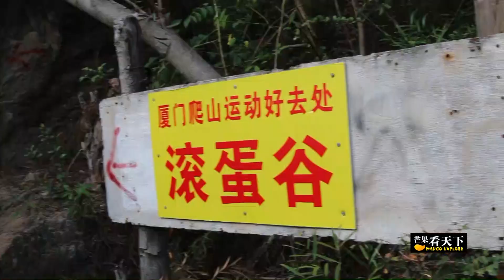【芒果看天下】厦门市中心有一座神秘滚蛋谷，5年内超200人被困，还是很多人想去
【探秘厦门滚蛋谷,5年内超200人被困】在福建厦门的市中心，有一个非常神奇的山谷。据说是我们整个厦门，最可怕最神秘的一个山谷，很多来到这里的人，都会迷路甚至消失在这个山谷里。而且这个小山谷有一个奇葩的称呼，叫滚蛋谷，是不是非常神奇。今天，我就一起带大家去探秘一下这座山谷到底有多神秘。